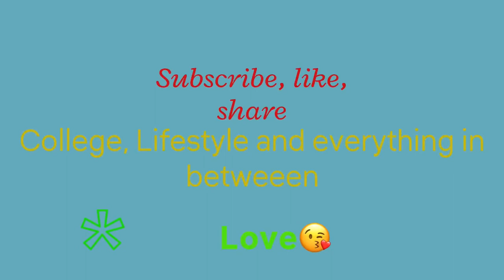Snow Diaries | Winter Photoshoot | Illinois State University Quad | Uptown Normal Circle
Hi all, here’s a Snow Diaries | Winter Photoshoot | Illinois State University Quad | Uptown Normal Circle vlog, a collection of videos from my winter 2020/21 diaries. I hope you enjoy it.

If you're new here, I document my life as an international student, being in grad school, my cultural heritage as a Ghanaian, being African in a new environment, cooking, my transitioning natural hair journey, lifestyle, friendship, etc. Are you ready? Let's go on this journey together!

FAQs
-Camera: iPhone XR
-Tripod: Selfie Ring Light with Tripod...
-Editing software: Inshot app